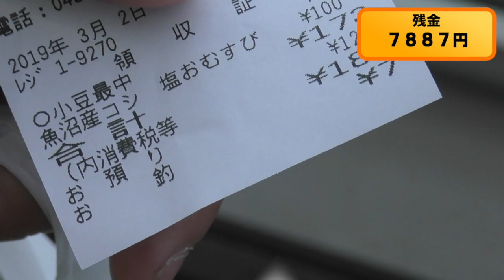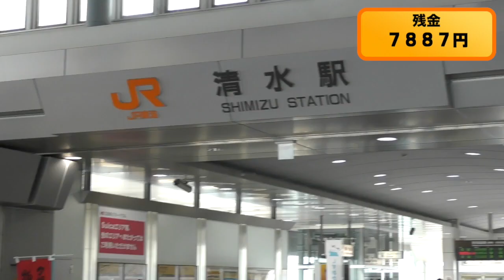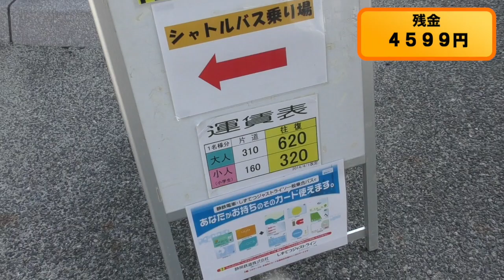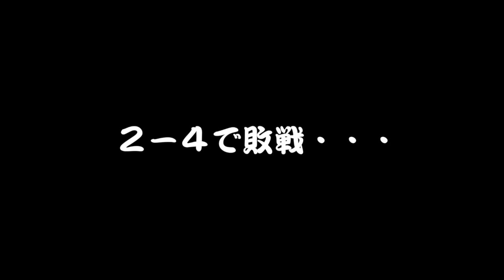【１万円で楽しめ】J1第2節 清水エスパルスvsガンバ大阪 20190302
ついに清水エスパルスホーム開幕戦ですね！
今回は１万円握りしめてスタジアムを楽しもうという企画でございます。
こんちゃんねるさんともお会いさせていただきました！

TAWAGOTOチャンネルです。
色々なスタジアムへゆるく旅をしております。